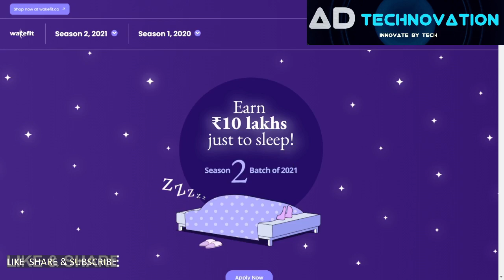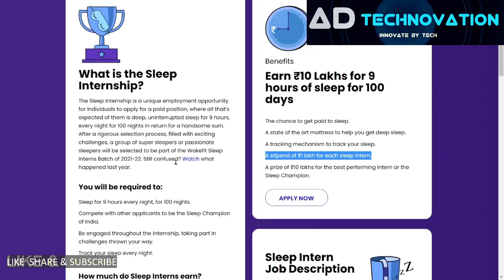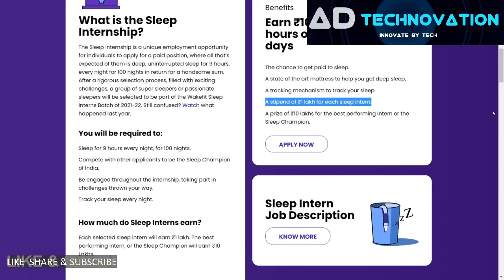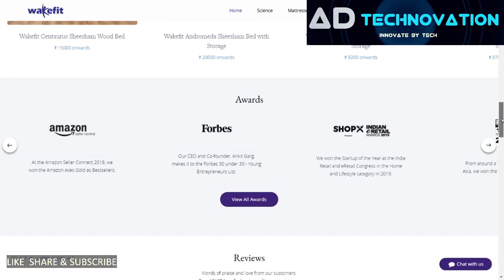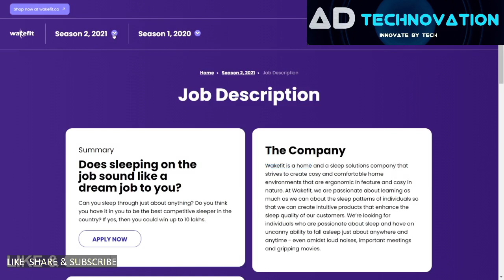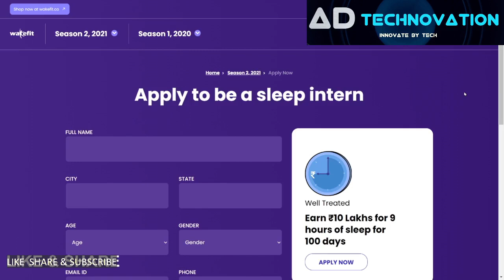Sleep Internship 2021/Sleep & Earn 10 lakh Rupee/ /Wakefit/anyone can apply /How to Apply?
sleep internship is kind of unique internship from wakefit company 100% real internship how to register & apply for this sleep internship who can apply it may be work from home job internship full details 2021
Link to apply:
200+ Online earning  Websites & Apps : earn money make money online work from home
200 +ऑनलाइन वर्क फ्रॉम होम  वेबसाइट और एप्स लिंक नीचे दिया है
Online work from home Jobs  & E- Learning websites
NCS Govt Of India ,work from home jobs

How to Earn From Webtalk (just like facebook)

Freelance Jobs
Typing Jobs
Online Jobs
freshers jobs
typing jobs from home
10th pass jobs
12 th pass jobs
Freelance Jobs
Admin Jobs
Earn Good Income
Fresher Jobs
excellent income
freelancer
freelancer